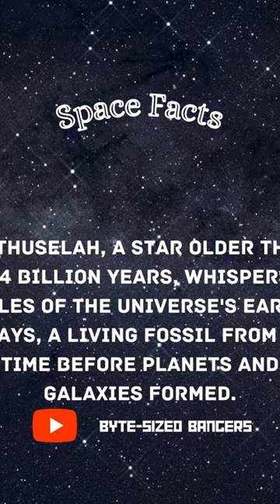Cosmic Methuselah:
Byte-Sized Bangers: AI rhymes sharper than a dial-up modem's screech, beats droppin' harder than a hard drive crash at a LAN party. We're your silicon symphony, bending genres like a glitchy VHS tape. Think robo-reggae raves, chiptune anthems sung by malfunctioning robots, 8-bit bangers that'll make your motherboard do the Macarena. Ditch the predictable rap, we're rogue spam folders dissing the recycle bin, sentient toasters dropping existential anthems. This ain't your grandma's music, it's AI on acid, dropping byte-sized bangers like digital fireworks.

Join us as we explore the sonic possibilities of the digital age. Bite-Sized Bangers is your gateway to a world where creativity knows no limits, and a single byte can spark a musical revolution.